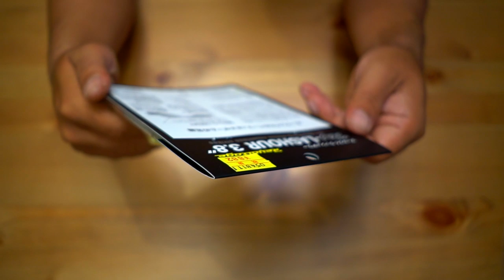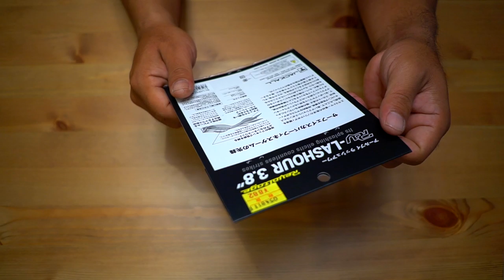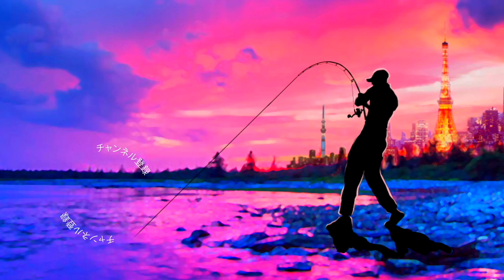ジャッカル 「RVラッシュアワー」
2019年度は引き続き去年デプスの「コンツアージグ」＆「ブルフラット」で練習したジグストの釣りを色々なルアーに応用して巨大なブラックバスを狙って行きます！ライトリグ方面では去年よりゲーリーヤマモト大好きな釣りガール、メグタスが加わったのでそれぞれ分担して色々なルアー、釣り方に挑戦して行きますよ〜！

TurikouTVの動画
19アンタレスに真紅のスコーピオン⁉︎シマノの2019最新リールが遂に情報解禁！
19アンタレスはアンタレスミニ⁉︎ シマノの総合カタログが素敵過ぎる